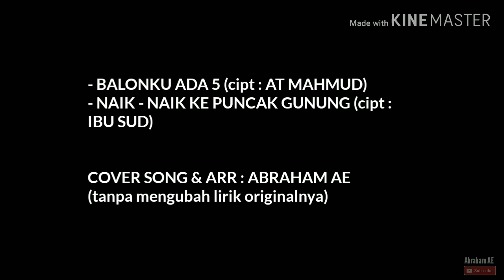BALONKU ADA 5 medley NAIK NAIK KE PUNCAK GUNUNG | COVER LAGU ANAK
Cover lagu anak :
- Balonku ada lima (cipt : AT Mahmud)
- Naik naik ke puncak gunung (cipt : Ibu Sud)

(tanpa mengubah lirik aslinya)